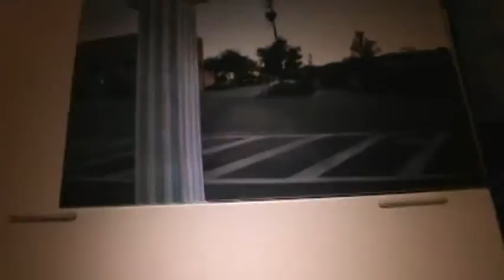Photos of Waukesha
i'm a photographer, and here's a few photos in my photo album i took back in 2002, 2003, and 2004.

i'll re-do this video in a few days, but this is what i do, and i love photography.
8/1/2012...